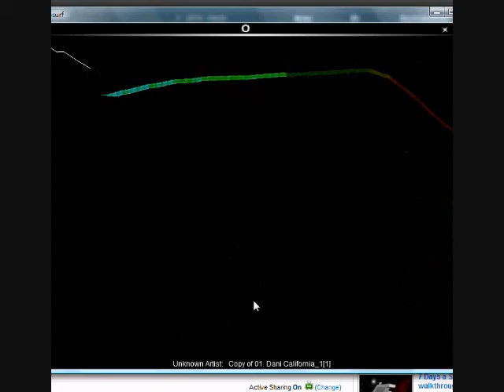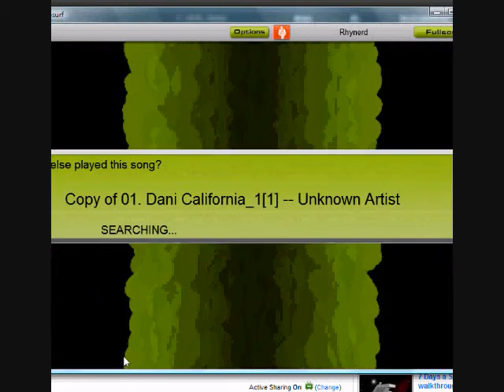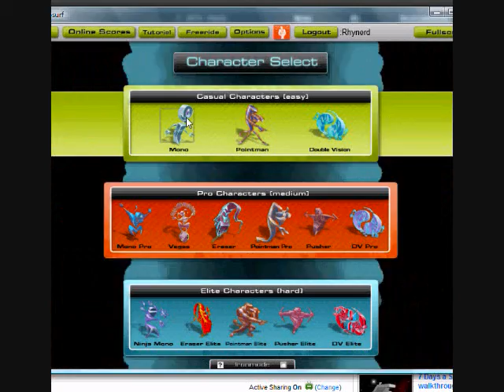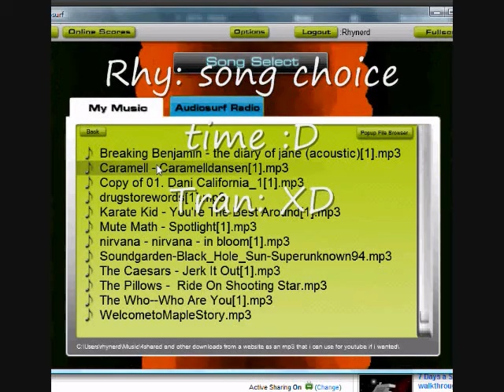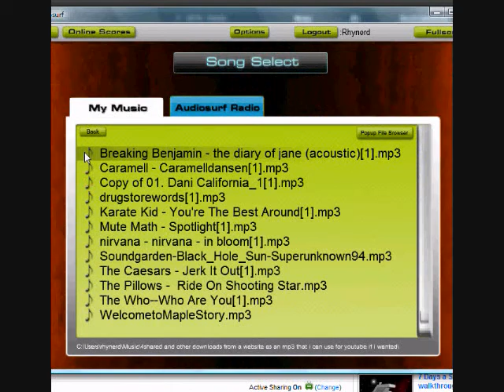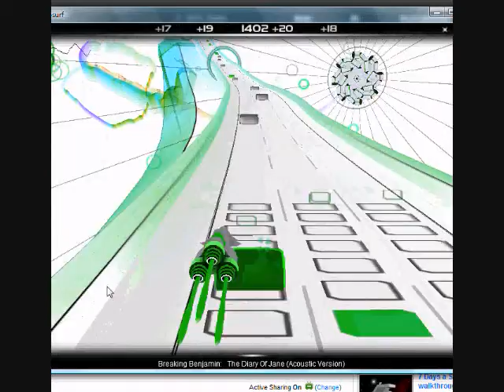Audiosurfer Rhy 7 Dual Surfers part one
yes, it is now, and a two parter where i do dani california by the red hot chili peppers, and Julie (who i just remembered has her own youtube acc, but i can't remember the name) does the acoustic version of breaking benjamin's diary of jane
silliness ensueths
YOUTUBE! WHAT THE HECK?
*sigh* better find a way to contact the two bands and get their permission. cuz for now the video is ruined, ALL THAT WORK RUINED!